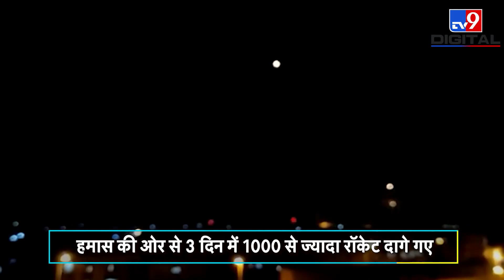Iron Dome के सहारे हजारों हमलों से बचने में कामयाब रहा Israel, जानें क्यों है खास ?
एक तरफ जहां पूरी दुनिया कोरोनावायरस से लड़ाई लड़ रहे हैं वहीं दूसरी ओर मिडिल ईस्ट में हमास और इजराइल के बीच अलग जंग छिड़ी हुई है. इजराइल विरोधी संगठन हमास के कब्जे वाले गाजा से सोमवार से बुधवार के बीच 40 घंटों में 1000 से ज्यादा रॉकेट दागे गए. इजराइल ने आयरन डोम डिफेंस सिस्टम की वजह से अपनी ज्यादातर आबादी को इन हमलों से बचाए रखा है. आज के इस वीडियो में हम आपको आयरन डोम डिफेंस सिस्टम के बारे में कुछ खास जानकारी देने वाले हैं.

Credit: InternationalNews । JyotiJoshi/Producer । Ekta/Editor ।